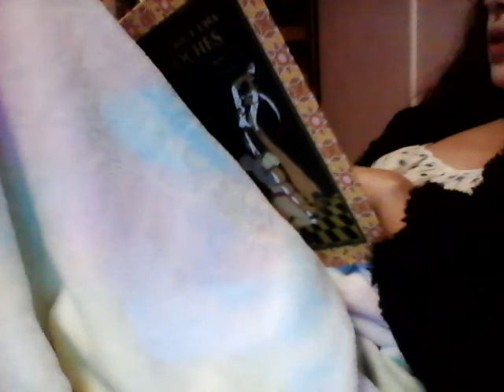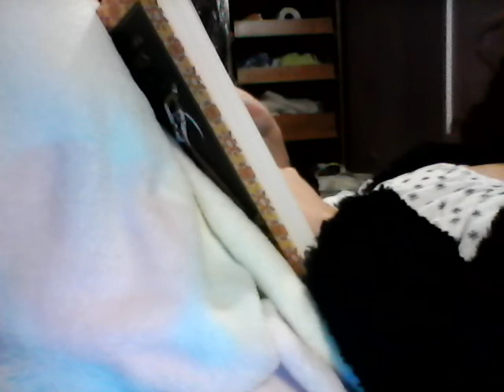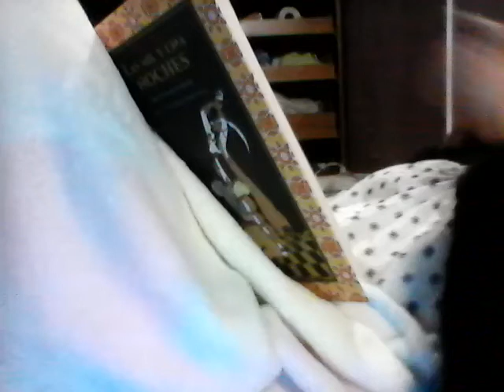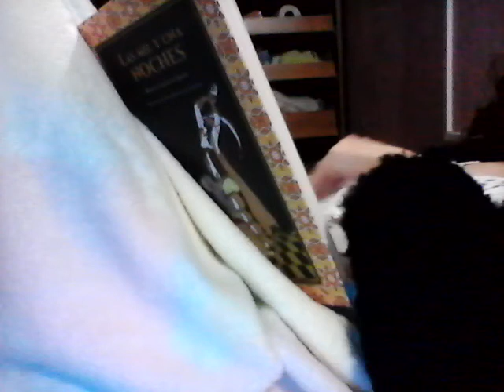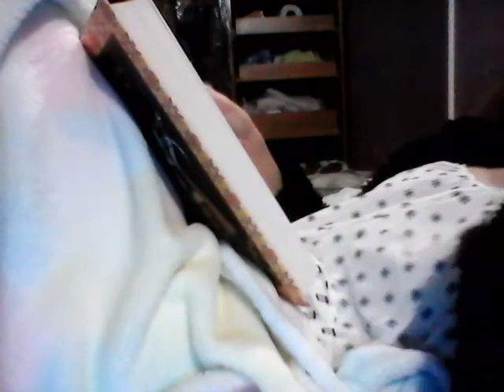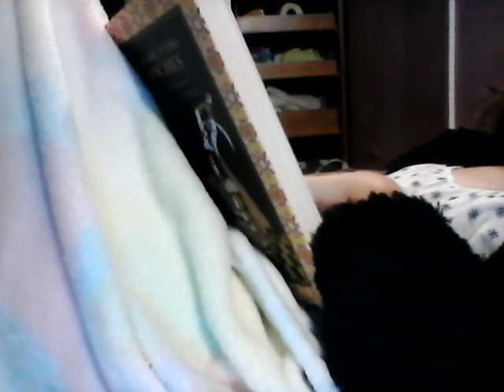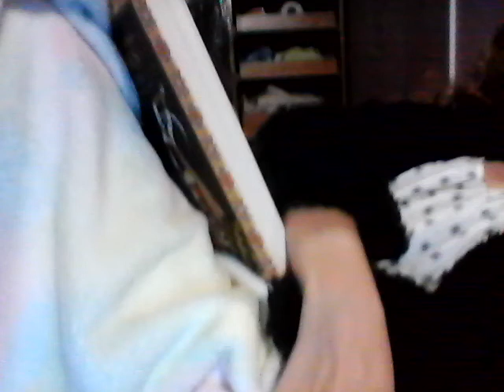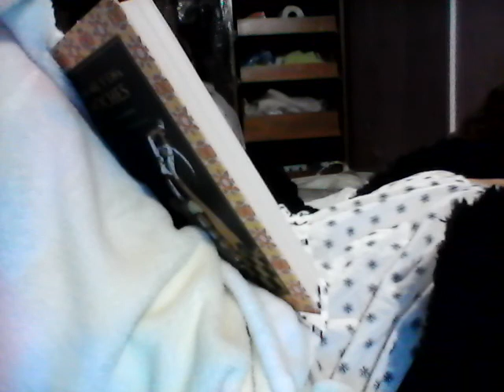Las mil y una noches 16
Parte 16 de las mil y una noches.